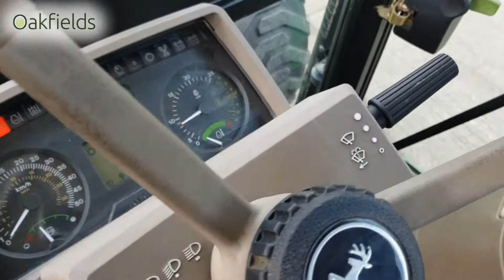2013 John Deere 5100R 4WD Tractor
Done only 1,502 hours and on grassland wheels, this is a really nice outfit!